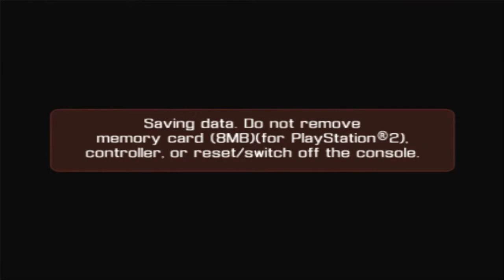Let's Play Ghostbusters: The Video Game (Ps2) 3-1